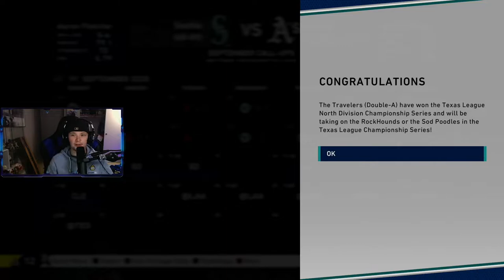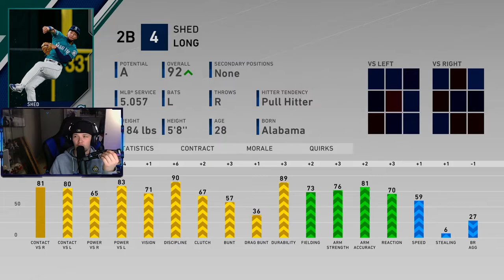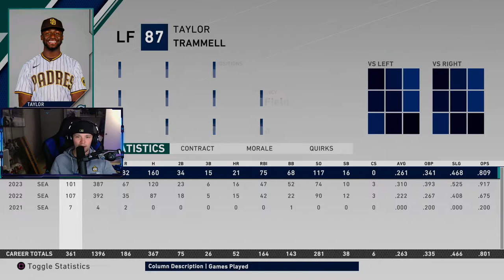Kyle Lewis MLB Career Simulation! | MLB The Show 20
Today, we do a career simulation of 2020 rookie of the year Kyle Lewis in MLB The Show 20. This is done in franchise mode and was a lot of fun to see his stats and the progression of him.